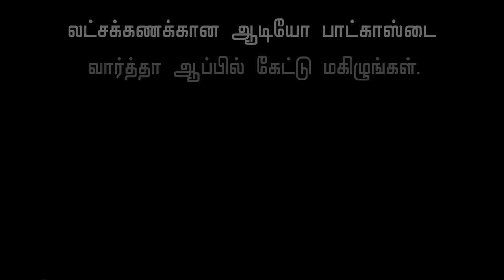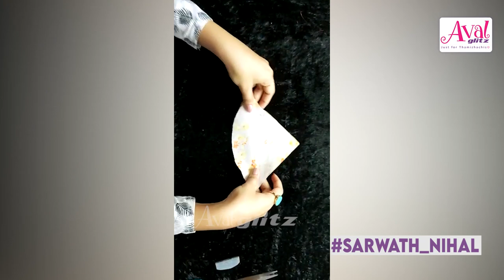How To Make Face Mask Without Sewing Machine | Cloth Face Mask, Reusable|Hand Stitch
Products  :
*Fabric
*Thread
*Sewing needle
*Bell pins
*Measuring tape
*Trimmer
*Tailor chalk
*Elastic
*Shears

1 st mask measurements :
*10-11 _inch adult
*9inch -teen
*8 inch -kid